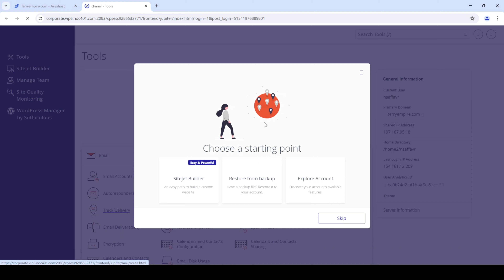How to Change PHP Version for a Domain in cPanel - Latest Updates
In this video, you'll learn how to easily change the PHP version for a specific domain on your Aveshost cPanel account.
Keeping your PHP version up-to-date is crucial for website security and compatibility with modern features.
We'll walk you through the step-by-step process using the intuitive cPanel interface, ensuring your websites run smoothly on the right PHP version!